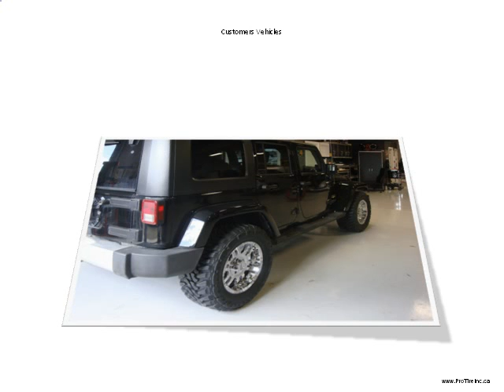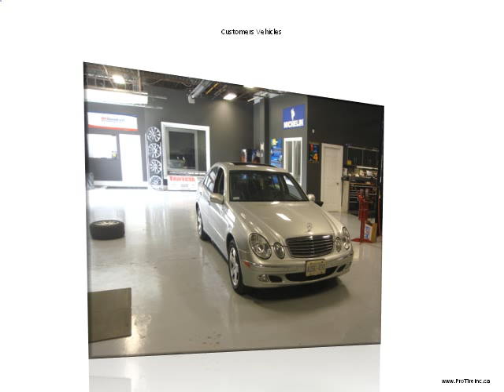Pro Tire Inc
Tires & Rims New & Used
Wheel balancing
Tire rotation
Tire patching and repair
Commercial truck mobile tire service
24 hour emergency road service
Industrial tire sales & repairs
Window Tinting
Suspension Lifts and Lowering Kits
HID Headlight Conversion
Specializing in Plus Size Touchless Tire Installations
Interior/Exterior
Lighting/Performance
Accessories/Decals
Big Rig Chrome Accessories
Big Brake Upgrades
982 Hubrey Rd. London Ontario 1888-516-TIRE Mon-Sat 8am-5pm

With quality products and services since 2001. Our strong commitment to our customers is to be a leader in professional, predictable and reliable services has been the foundation for our success. Our strong foundation comes from our highly trained technicians who understand the meaning of customer satisfaction and know their responsibility to achieve our commitment. This is keeping our word.